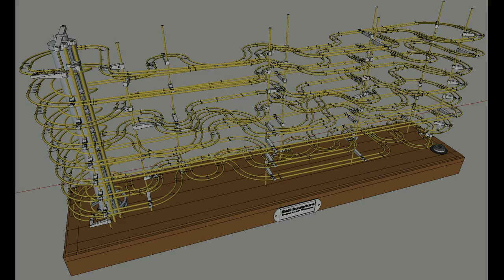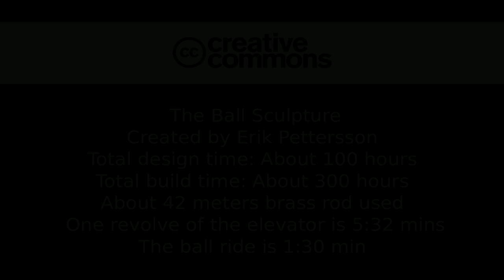The Ball Sculpture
Total design time in Google SketchUp: About 100 hours.
Total building time: About 300 hours.
Total printing time: About 50 hours.
All printed parts are printed on a: RepRapPro Huxley (Beta) 3D-Printer.
There are six 16mm glass balls in total in the sculpture.
Only one ball at a time rolls on the track.
The motor turns 1 rpm, then it's geared down a bit more so one turn on the elevator takes about 5 mins and 32 secs.
The ride for the ball from start to end takes about 1 min and 30 secs.
This means that most of the time nothing happens except the elevator slowly pushing the balls upwards. This was one of the key elements of the sculpture. It shall not disturb you, but when you watch it, you will be impressed. :)

This was the rules I had in mind when creating this rolling ball sculpture.
1. The balls I use are either glass or steel.
2. The ball shall roll as slowly as possible on the track. It should never stop but neither be in a hurry, you should get the feeling of a VERY controlled track and roll.
3. Swirling the track should not be needed when they turn. If you need to swirl the track the ball is rolling to fast.
4. The sculpture should be soothing not stressful. Because of the speed of the ball and the controlled rolling you should always be able to follow the ball and not have to concentrate to much to figure out whats next.
5. The sculpture should be as quiet as possible. You shall never be bothered by the noise. You should be able to have the sculpture in your living-room or office without noticing it if you are not watching it.
6. The track should be as complicated as possible on as small a space as possible. The more complicated the better, a long track on a small space is more impressive.
7. The track should always be two rails. Keep the track as modest as possible, simple construction is better then advanced. The less material used the better.

You can find all the STL-files for all printed parts on Thingiverse

Inspiration
Mark Bischof - Most beautiful and impressive rolling ball sculptures I have ever seen.
Eddie's Mind - Where Creativity and Engineering Meet.

If you have any questions and or comments please feel free! :)